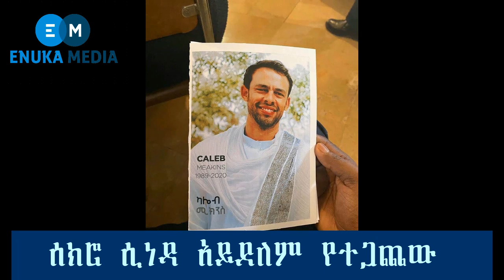Ethiopian:የካሌብ የአሟሟቱ ሚሲጥር ይፋ ሆነ|Kalebe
Ethiopian:ሰበር መረጃ ሰክሮ አልነዳም የካሌብ የአሟሟቱ ሚሲጥር ይፋ ሆነ|Kalebe|